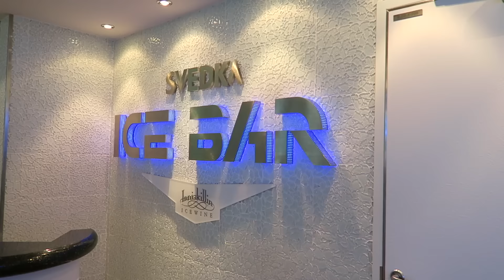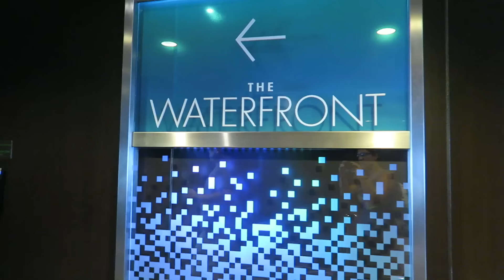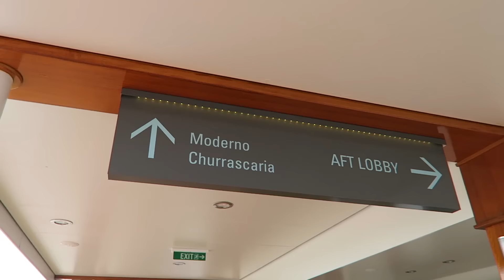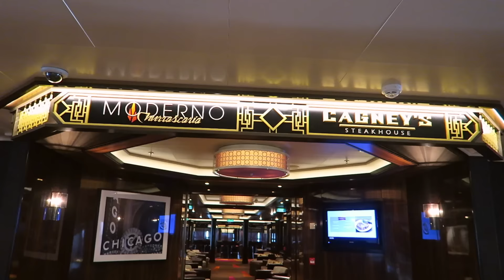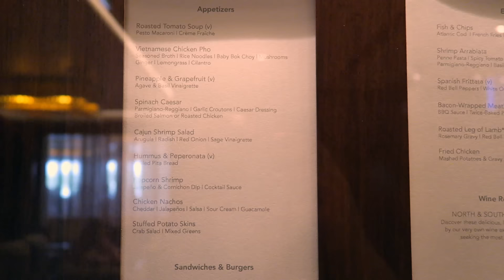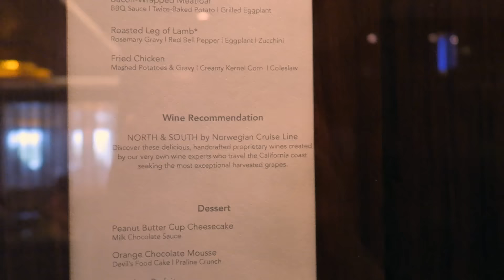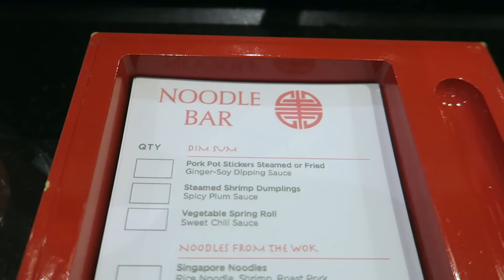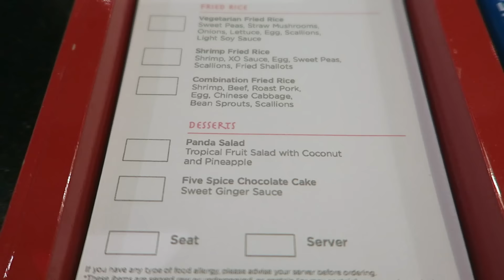Norwegian Getaway Cruise Vlog | Day 1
Starting a new cruise vacation with our first time on Norwegian Cruise Lines

SheaParker or Garrett and Brooke are a married couple who love to share their vacations and other random trips or locations through their Vlogs. From going on cruise ships to Disneyland we will be sharing so come along. Brooke also enjoys making DIY or Do It Yourself videos on her spare time because she is crafty and just wants to share.